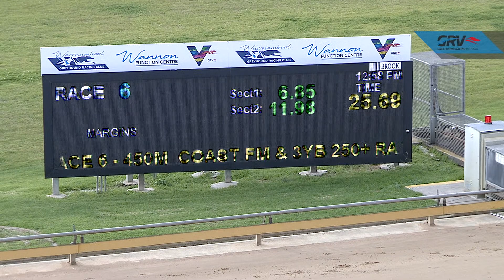WBL MON 07 JUN 21 R6